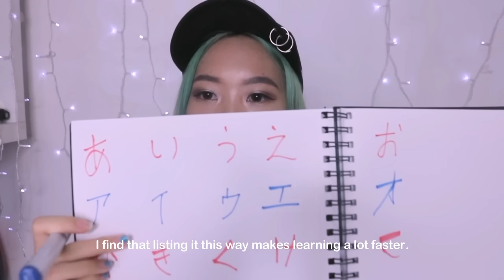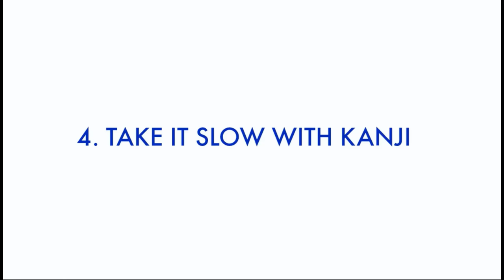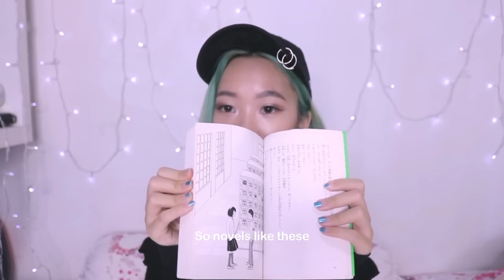5 STEPS TO FLUENT JAPANESE | How I Learnt Japanese In 6 Months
I'm in no way as fluent as a native Japanese speaker but hey if you were to throw me back into Japan, I wouldn't die so. ¯\_(°‿°)_/¯

xx
Euodias

▶︎ MUSIC USED ◀︎

▻ Mermaid Melody Music Box
▻ Always With Me Music Box
▻ Waltz of Chihiro Music Box
▻ Fairy Tail OP Music Box
▻ Can You Feel The Love Tonight Music Box
▻ You'll Be In My Heart Music Box